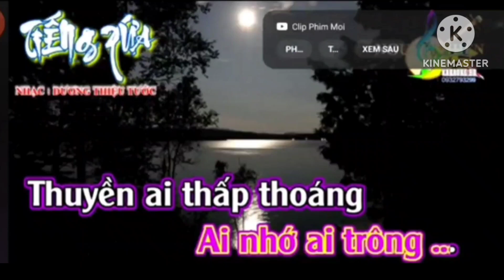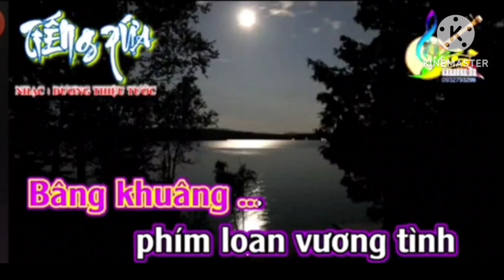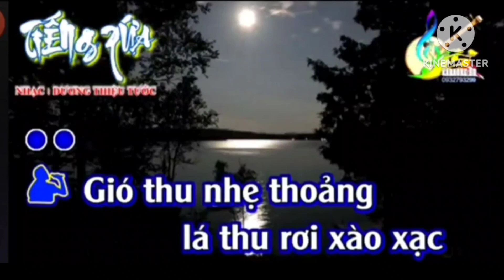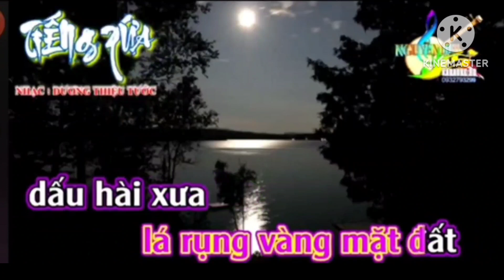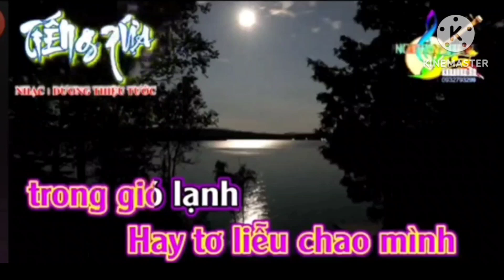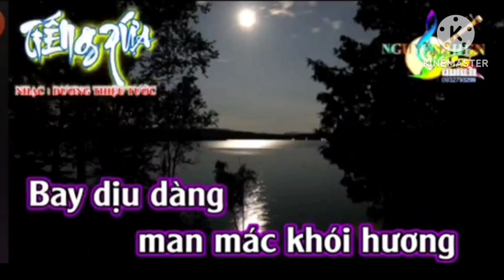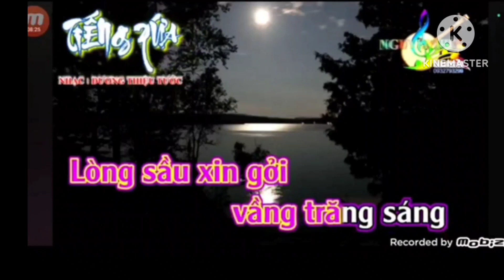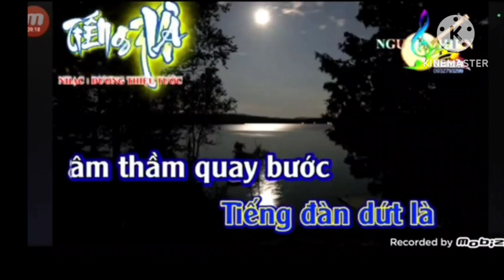TIẾNG XƯA. Nhạc. DƯƠNG THIỆU TƯỚC. VC. VIỄN CHÂU.TB.THANH NGUYỄN và BÍCH UYÊN. Karaoke. NGUYỄN HIỀN.